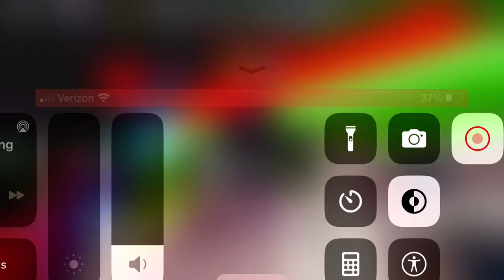Junkos theme (TOUHOU SONG) just because its banger